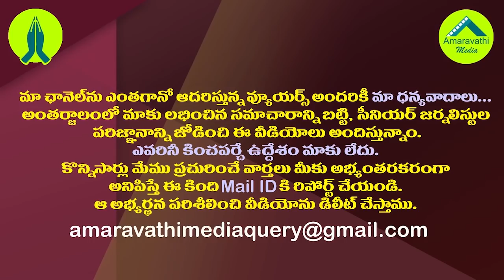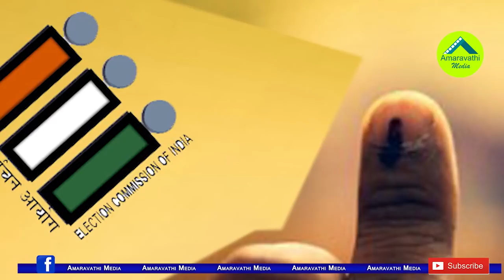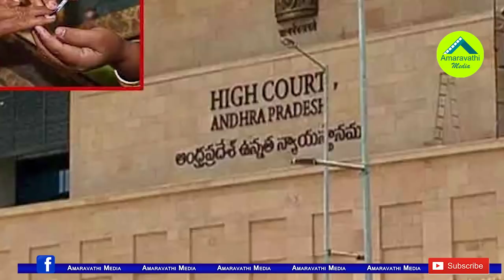పరిషత్ పోరుకు హైకోర్టు గ్రీన్ సిగ్నల్| AP High Court Gives Green Signal to MPTC ZPTC Elections